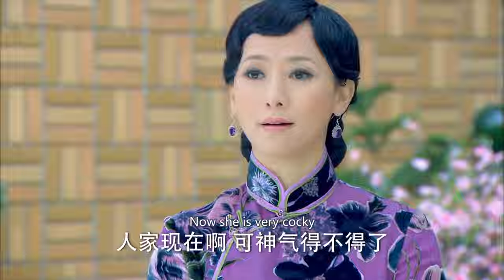【大宅情仇】22｜乡下女和少爷私定终身，谁知千金将孩子和丈夫统统抢走🔥多年后她重回大宅，逐步清算豪门背后的恩怨情仇💥｜黄晓明 杨幂 刘亦菲 胡歌 翟天临